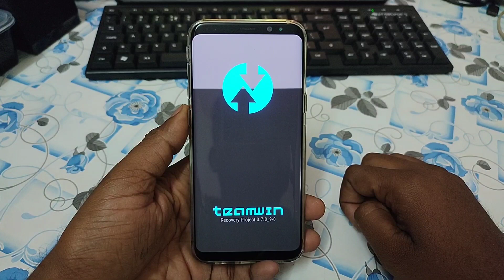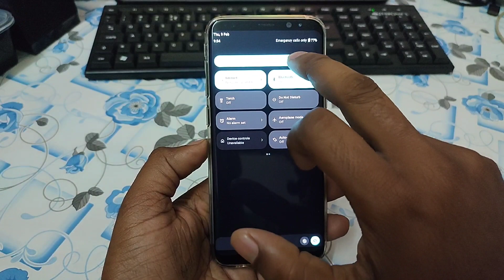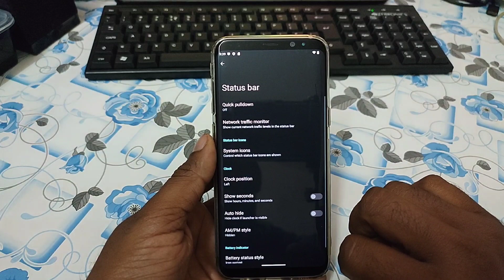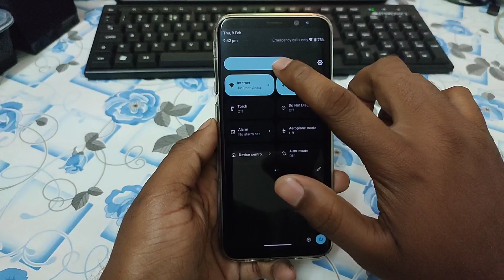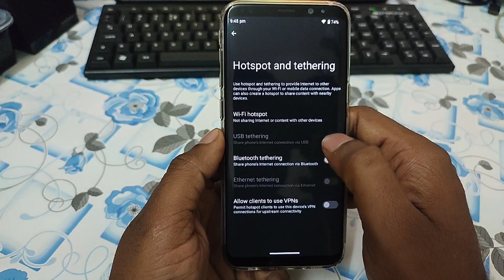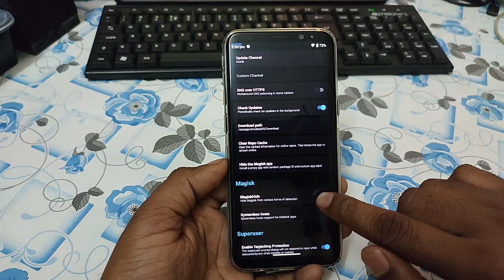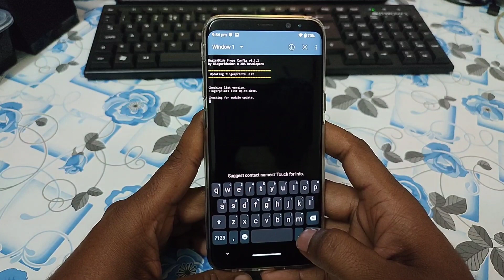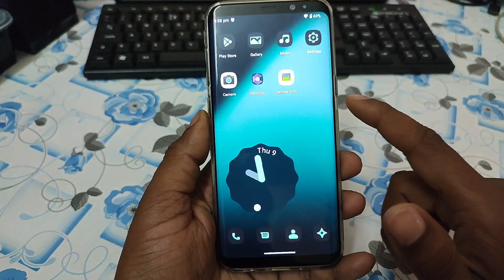🔥How to install Lineage 20 Android 13 , SHRP recovery & Pass SafetyNet for Samsung S8,S8+, & Note8🔥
Review:
Hi viewers this is latest Lineage OS 20.0 rom for Samsung Galaxy S8 S8+ Note 8 | Android 13 | February Update 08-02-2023 | Stable & Smooth ROM 🔥

Pros
1.Clean and stable rom
2.Battery Backup Okay good
3.Rapid Charging working well
4.QS tile LIGHT THEME Working
5. Banking apps working fine
6.Fingerprint working fine and fast.
7.Safetynet Pass by Magisk
8.AOD Working
9.OTA Available

 Cons
1.Some Minor Bugs
2.No Volte
3.OTA Software update work with VPN Support
4.No Face Unlock
5.Fingerprint add animation not working.
6.Backup error

Changelog:

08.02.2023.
Merged February 2023. Security update
Improved UI performance
Misc stability improvements
Fixed race condition in rotation that would rarely prevent screen from waking up
Synced with LineageOS source

Note: In My Video I Used Samsung Galaxy S8+ G955F (Dream2lte) exynos variant, this is method only for exynos variant, and using above link download Lineage Rom as per your device model.

For Ex:
S8: Dreamlte
S8+: Dream2lte
Note 8: Greatlte

Thanks to IVAN MELER & XDA